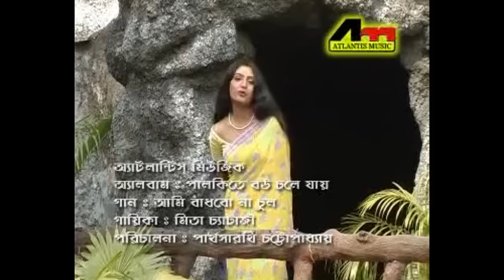Aami Bandhbo Na Chul | Mita Chatterjee | Palki Te Bou Chole Jai | Bengali Songs | Atlantis Music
Immerse yourself in the enchanting melodies of "Aami Bandhbo Na Chul," a captivating track from the album Palki Te Bou Chole Jai. Sung by the talented Mita Chatterjee, this Bengali song features music composed by Debojit Shanku and poignant lyrics penned by Shyamol Sengupta. The song beautifully blends romance and emotion, reflecting the timeless charm of Bengali music. Whether you're reminiscing about past love or simply enjoying soulful melodies, this track is sure to resonate with your heart. Enjoy the magic of Bengali music with this exquisite tune!

Song: Aami Bandhbo Na Chul
Album: Palki Te Bou Chole Jai
Singer: Mita Chatterjee
Lyrics: Shyamol Sengupta